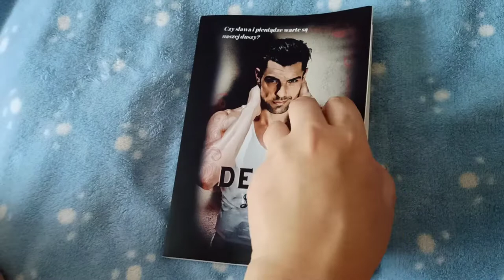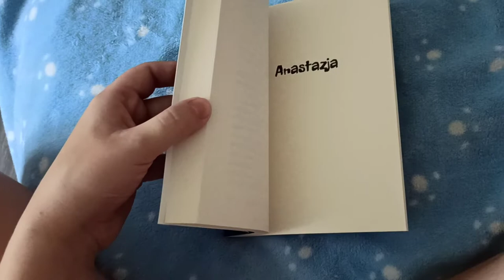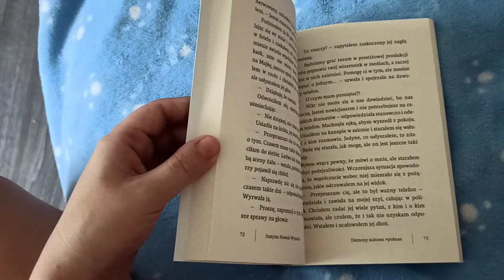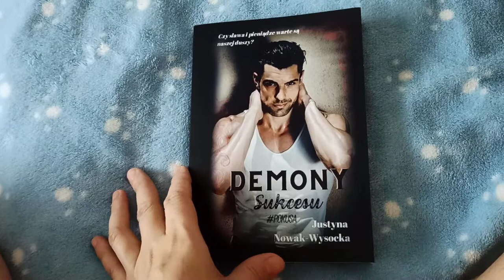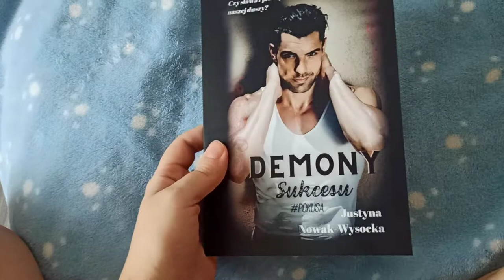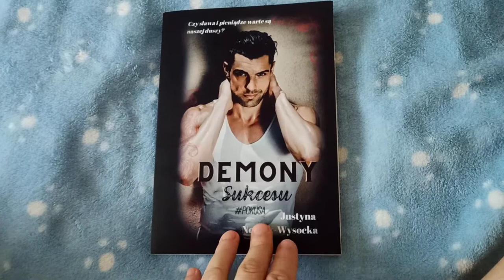Demony sukcesu"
Premiera książki 27 czerwca 2022r.
Bardzo dziękuję autorce Justynie Nowak-Wysockiej za mój cudowny patronat ❤
Wydawnictwo Ridero 💚